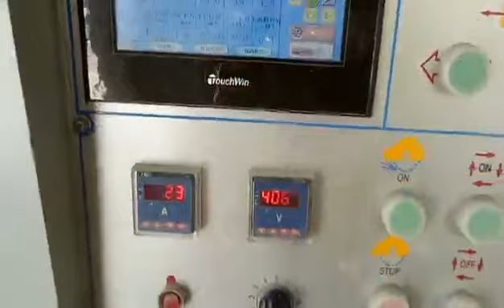Block bridge cutting machine3 from Furuite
Fujian Province Furuite Machinery Co., Ltd
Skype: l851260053